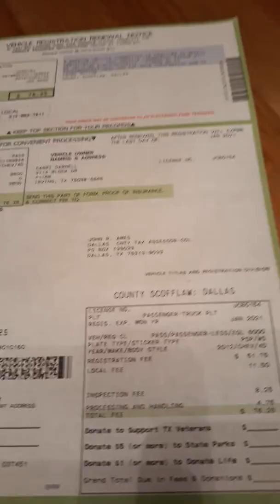Carri's Brain Tumor/Cancer (Gangliaglioma) Journey 🧠